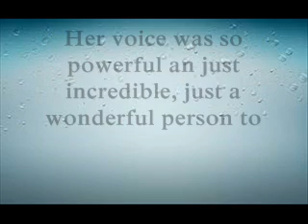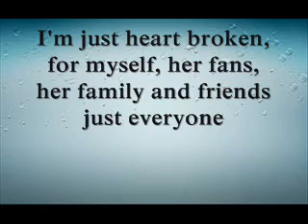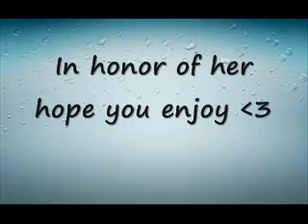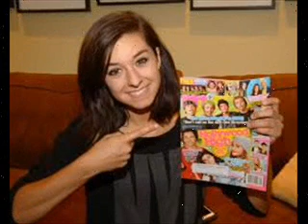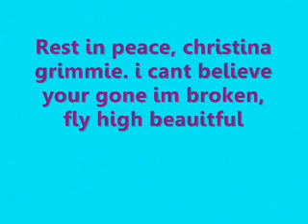Dedication video to Christina Grimmie R I P